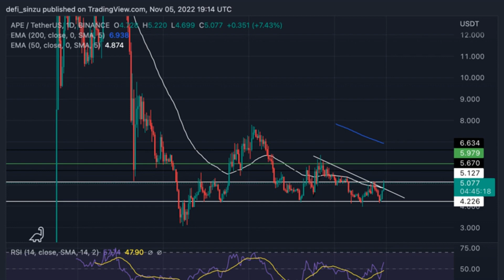Apecoin (APE) Price Ranges As Altcoins Rally; Are Bulls In Control?